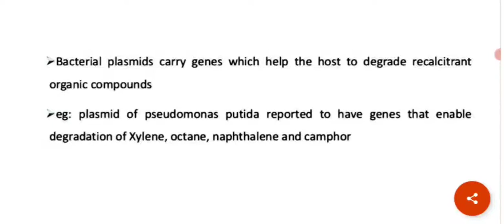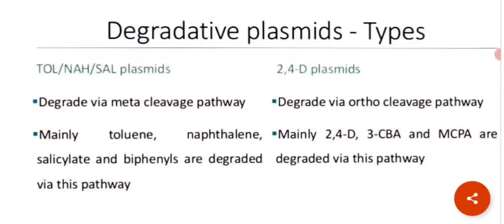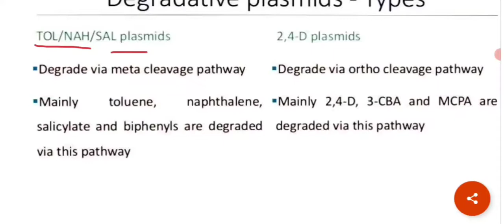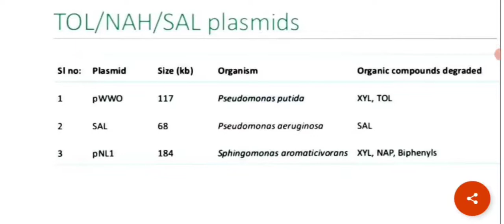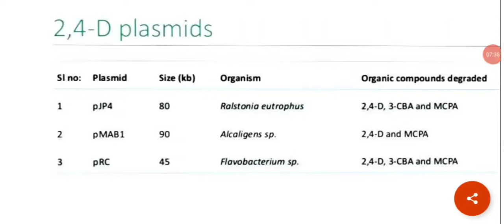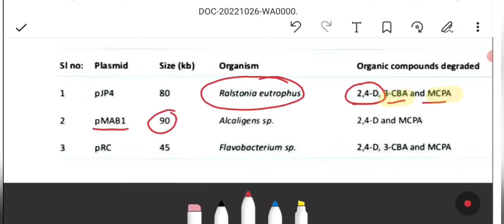Degradative Plasmids ||Types, Examples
superbug 🤠